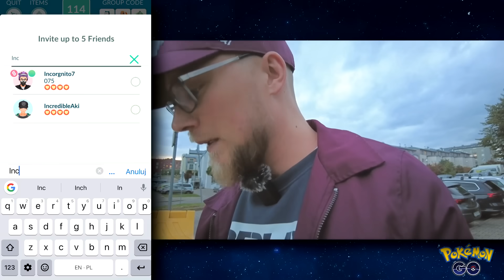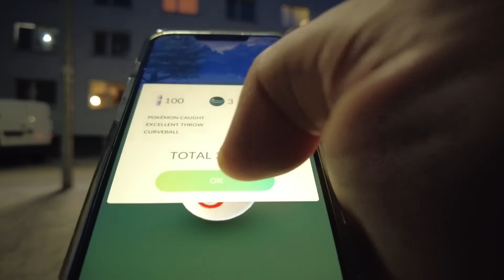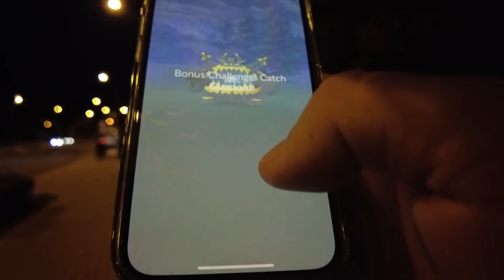SHINY CHARM W POKEMON GO ? (AMULET NA SHINY POKEMONY)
Czy to możliwe żeby Niantic kiedykolwiek wprowadził Shiny Charma w Pokemon GO ? Zastanówmy się jak ten przedmiot z innych gier Pokemon by działał.